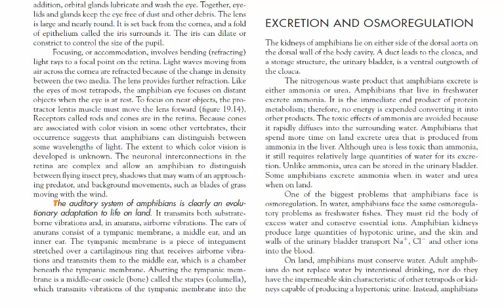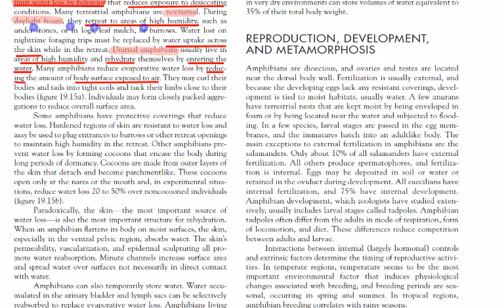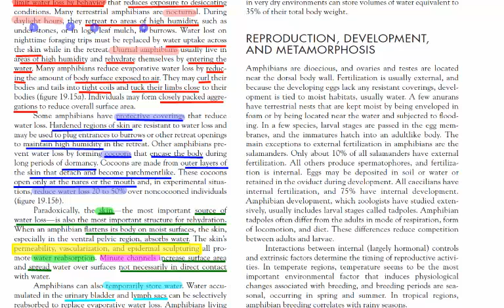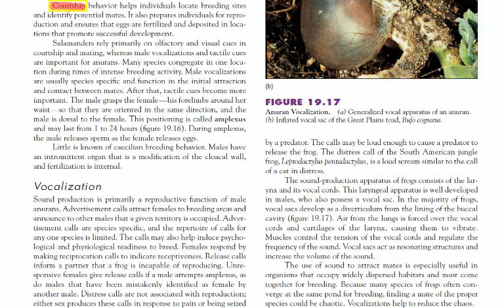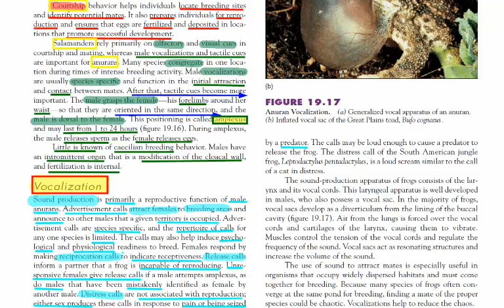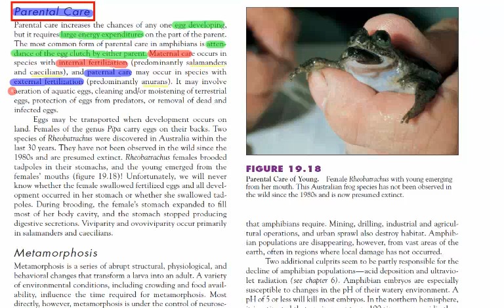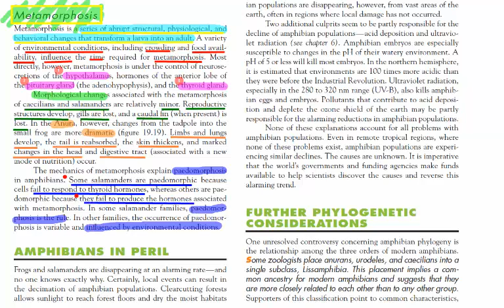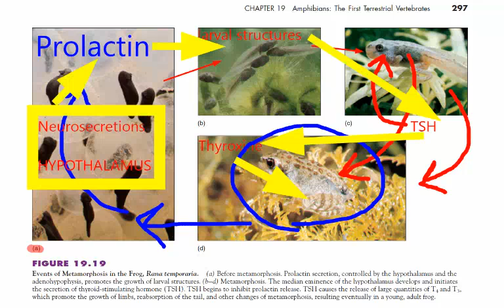AMPHIBIANS | Excretion, Osmoregulation, Reproduction, Metamorphosis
AMPHIBIANS | Temperature regulation, Nervous & Sensory Functions